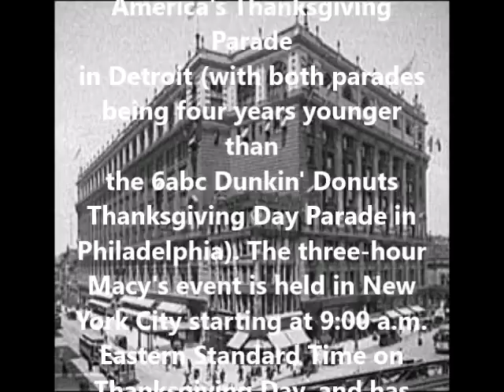A Thanksgiving Day Parade Pictorial History, the 1920s and 1930s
The Macy's Thanksgiving Day Parade is an annual parade presented by the U.S.-based department store chain
Macy's. American Life.

The tradition started in
1924, tying it for the second-
oldest Thanksgiving parade in
the United States with
America's Thanksgiving
Parade in Detroit (with both parades
being four years younger
than the 6abc Dunkin' Donuts
Thanksgiving Day Parade in
Philadelphia).

The three-hour
Macy's event is held in New
York City starting at 9:00 a.m.
Eastern Standard Time on
Thanksgiving Day, and has
been televised nationally on
NBC since 1952.

In the 1920s, many of Macy's
department store employees
were first-generation
immigrants. Proud of their
new
American heritage, they
wanted to celebrate the
American holiday of
Thanksgiving with the type
of
festival their parents had
loved
in Europe.

In 1924, the annual
Thanksgiving parade started
by Louis Bamberger in
Newark,
New Jersey at the
Bamberger's
store was transferred to New
York City by Macy's. In New
York, the employees marched
to Macy's flagship store on
34th Street dressed in vibrant
costumes. There were floats,
professional bands and live
animals borrowed from the
Central Park Zoo. At the end
of
that first parade, as has been
the case with every parade
since, Santa Claus was
welcomed into Herald
Square.
At this first parade, however,
the Jolly Old Elf was
enthroned
on the Macy's balcony at the
34th Street store entrance,
where he was then
"crowned"
"King of the Kiddies." With
an
audience of over 250,000
people, the parade was such a
success that Macy's declared
would become an annual
event.

Macy's Thanksgiving Day
Parade 1924

Macy's Thanksgiving Day
Parade 1927

Macy's Thanksgiving Day
Parade 1929

Macy's Thanksgiving Day Parade
1930

Macy's Thanksgiving Day
Parade 1931

Macy's Thanksgiving Day
Parade 1932

Macy's Thanksgiving Day
Parade 1934

Macy's Thanksgiving Day
Parade 1937

Macy's Thanksgiving Day
Parade 1938

Macy's Thanksgiving Day
Parade 1931

Macy's Thanksgiving Day
Parade 1931